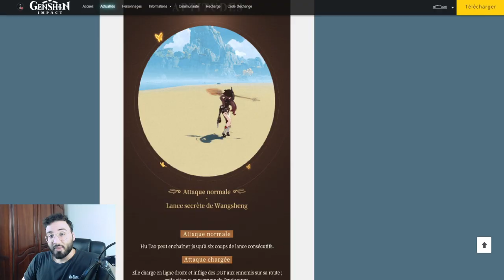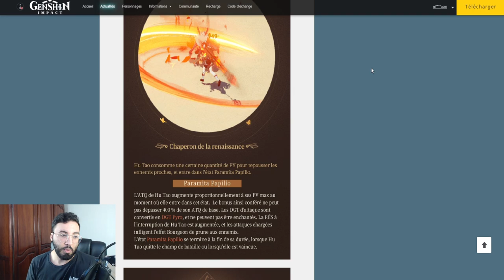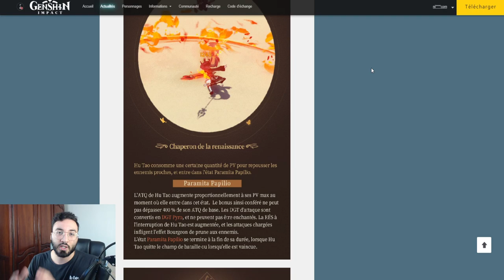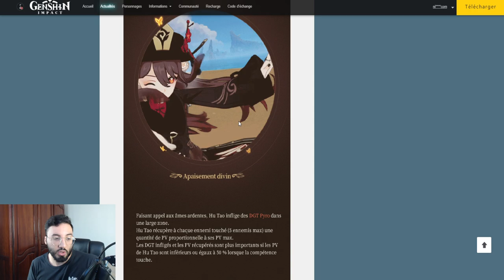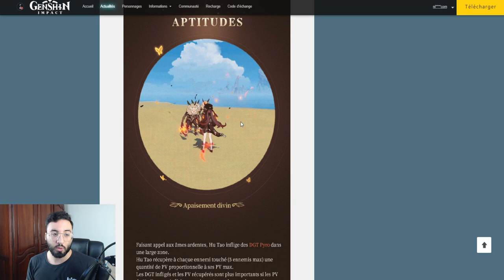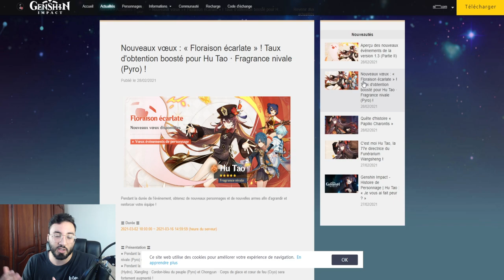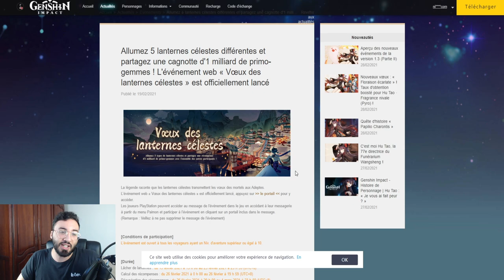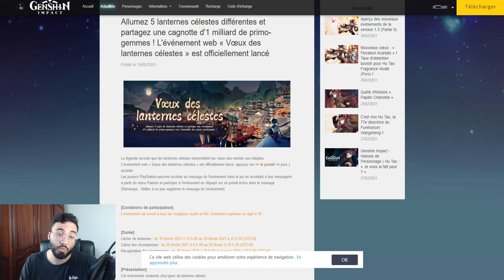BANNIERE HU TAO 🍀, 1 MILLIARD DE PRIMOGEMMES 💰ET AVIS SUR LES INVOCATIONS 1.3 ,1.4 GENSHIN IMPACT FR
Aujourd'hui on voit ensemble les détails concernant Hu tao et on parle de l'event à 1 milliards de primogemmes